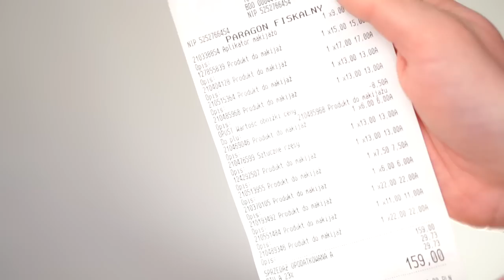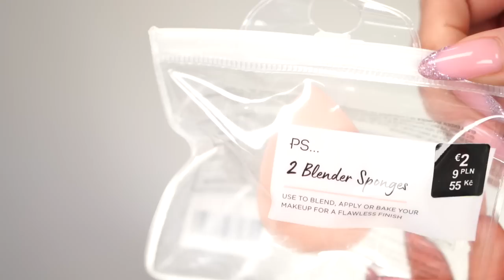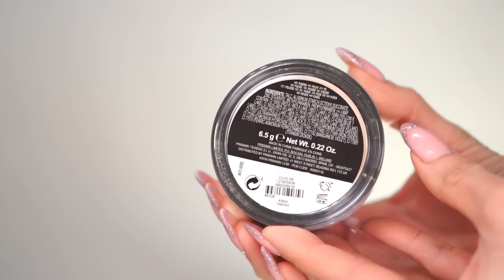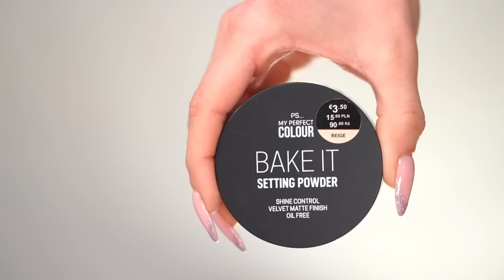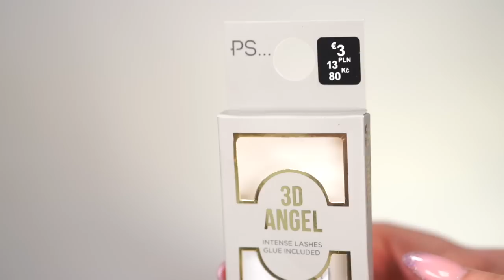Kumpela Kupuje Mi Kosmetyki w Primark-u 🙆‍♀️ Wyzwanie Vlog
Kumpela Kupuje Mi Kosmetyki w Primark-u  🙆‍♀️ Wyzwanie Vlogowe wstawki z zakupów i pierwsze wrażenie z dużą dawką humoru...gotowi? Zaczynamy!

Jeśli chciałabyś/chciałbyś wesprzeć mój kanał i twórczość możesz napić się ze mną pysznej kawusi!! ;) - to bardzo proste - bez rejestracji i zobowiązań zobacz szczegóły
Moja strona na Patronite dla osób, które chciały by wspierać kanał regularnie i mieć dostęp m.in. do przedpremierowych odcinków na yt

BARDZO WAM DZIĘKUJĘ ZA WSPARCIE jakie otrzymałam od Was do tej pory!!! Gdyby Was nie było to nie było by i mnie! - Razem tworzymy ten kanał miziamydo100k !!!